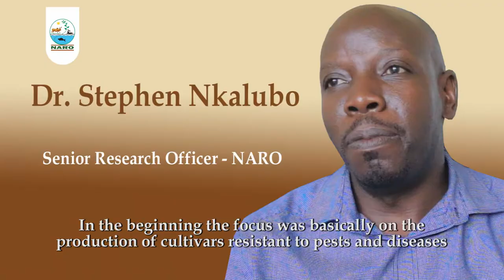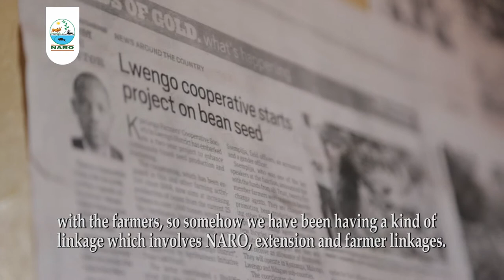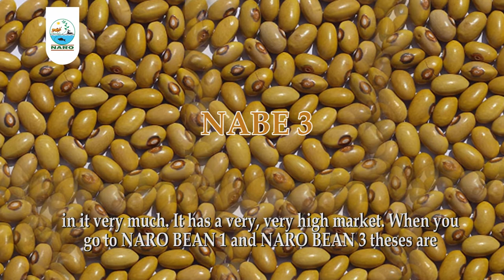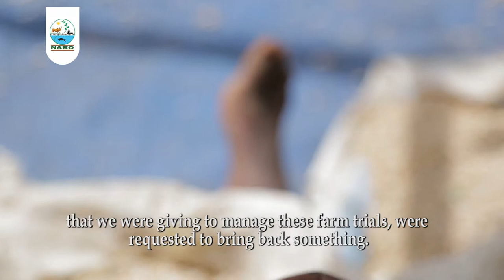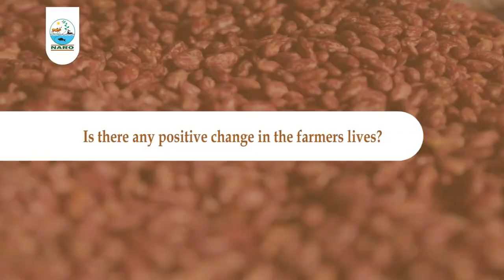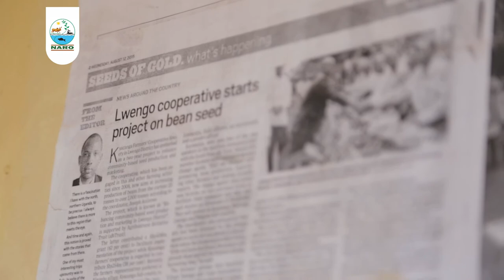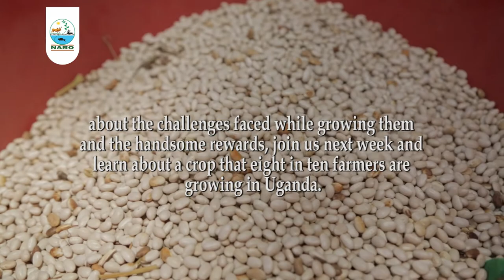Bean Farming In Uganda - NARO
Farmers have planted different bean seed varieties provided by NARO Naro Bean 1, Naro Bean 2, Naro Bean 3, Naro Bean 6, Naro Bean 7 and NABE 19. The farmers observe the different varieties in the field trial gardens, in their villages, where they participate in their growth under our extension staff's supervision. They can taste them to find out which are best for eating; they notice those that are the highest yielding and the more marketable ones. The farmers also observe the more resilient varieties to climate vagaries such as too much rain or drought. Such observations inform their decision about which seed varieties to plant in their own gardens.